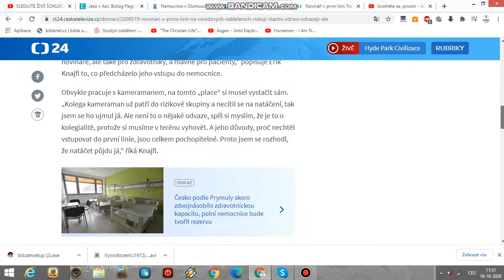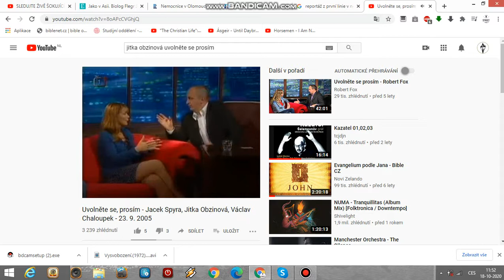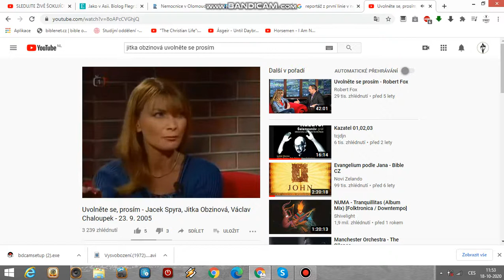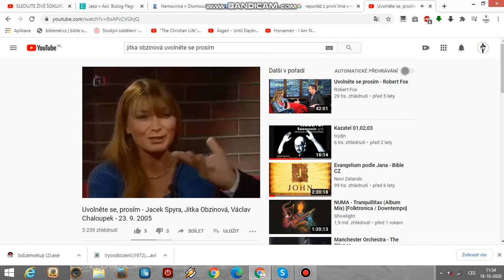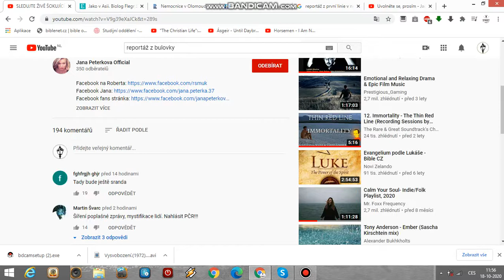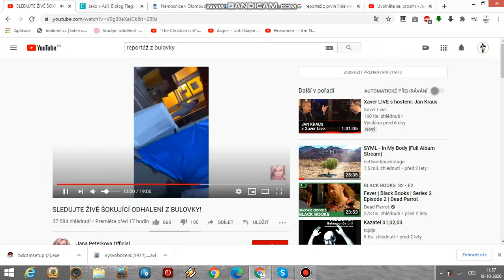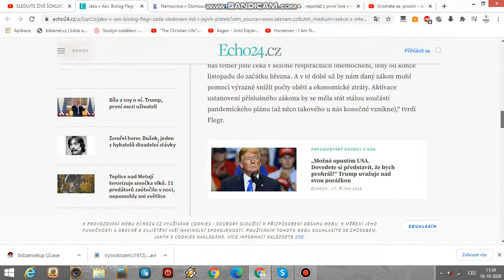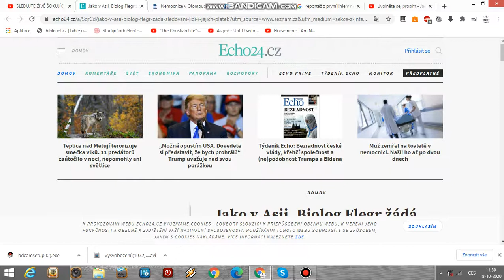Novináři v první linii před hořícím korounabusem